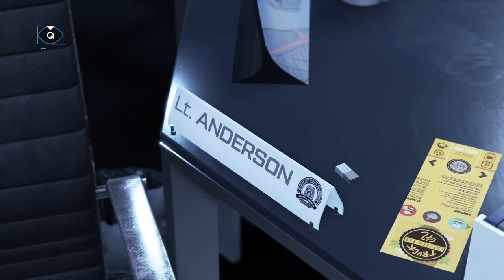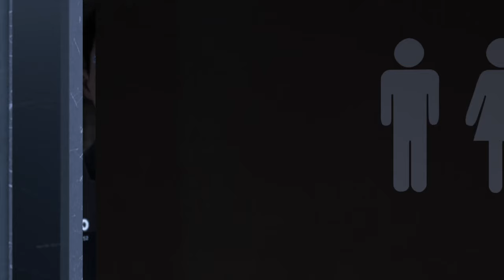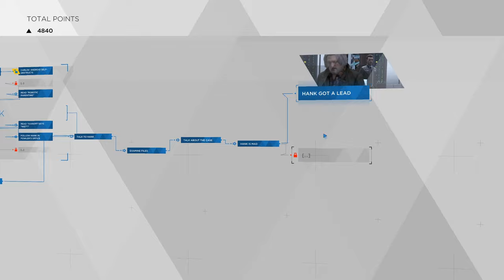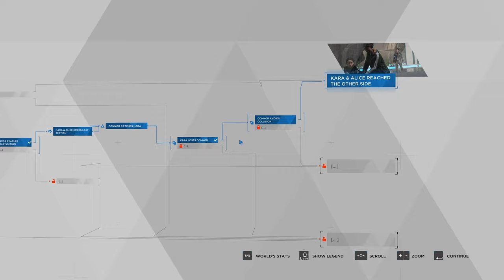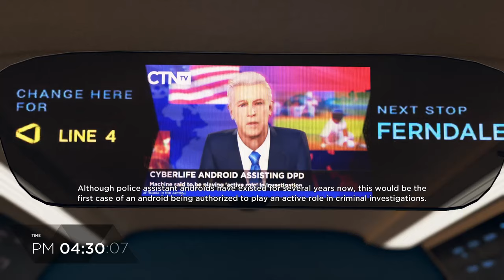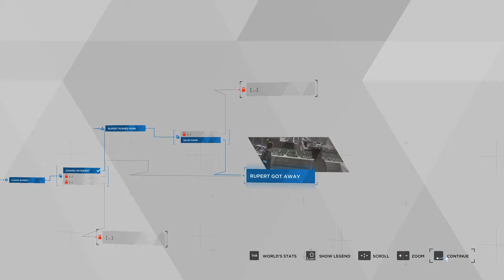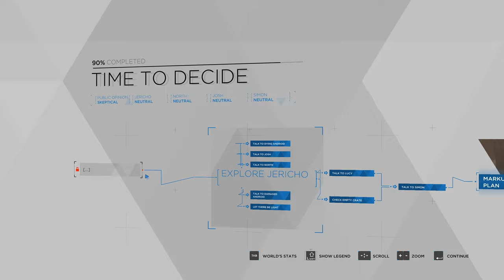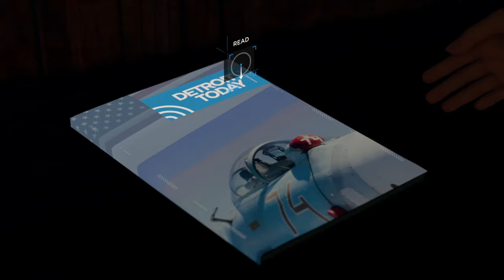CONNOR BECOMING DEVIANT?? - Detroit: Become Human - 3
Kara meet Connor.

Check out the Melk Men:
Dylan - @lordpickle44
Tom - @madreggin